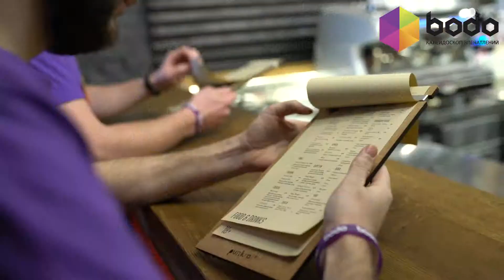Дегустация крафтового пива для двоих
Знакомство с сортами крафтового пива в компании друга. Бармен представит основные сорта напитка: 6 украинских и 1 импортный. Также друзья смогут насладиться мясным ассорти и сыром. Пивной сомелье расскажет о каждом сорте пива и даст ответы на все вопросы. По окончании дегустации можно будет расслабиться за игрой на Playstation и игровых автоматах